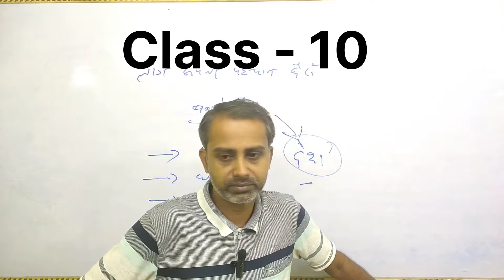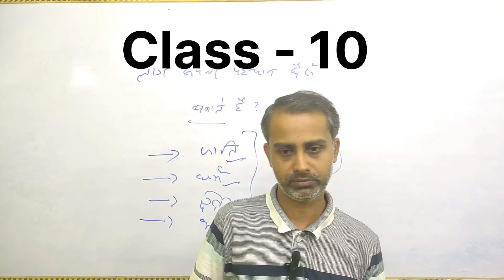सोच बदलेगा तो देश बढ़ेगा ( tanmayacademy motivation youtube )